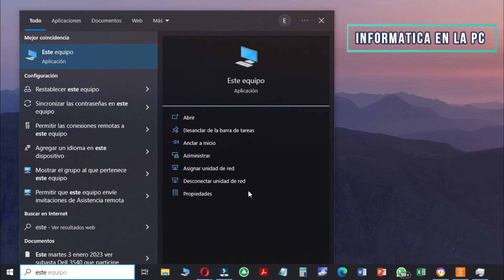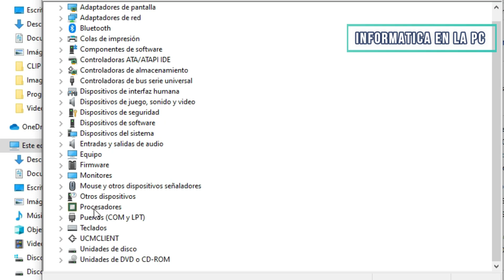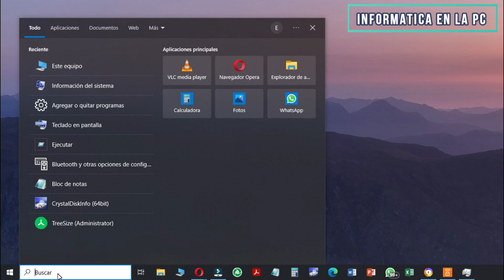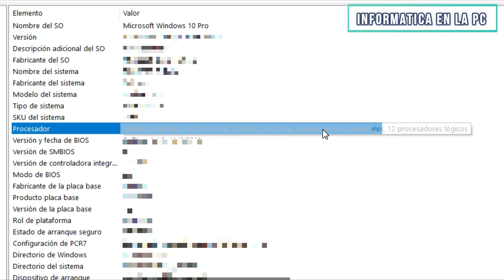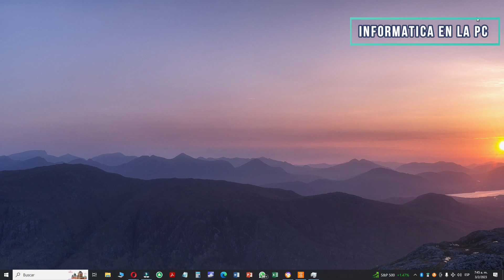Como ver cuantos Procesadores tiene mi PC / Computadora